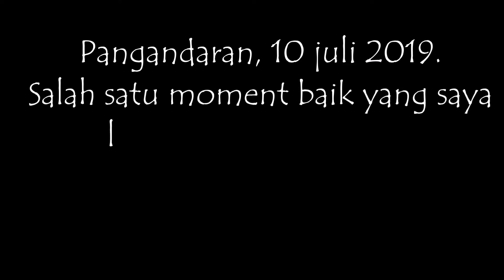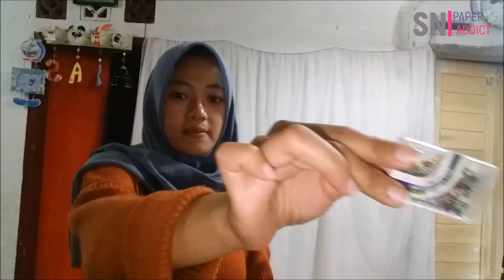DIY BACKDROP LAMARAN DARI KATONG KRESEK